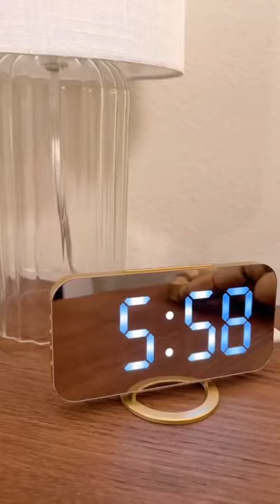Digital Alarm Clock,LED and Mirror Desk Clock Large Display